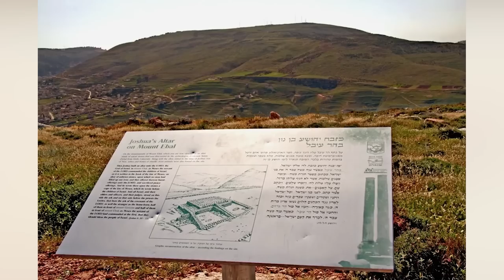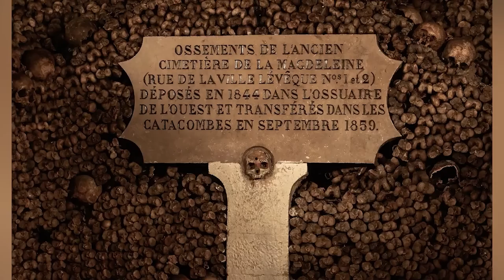Top 10 Terrifying Places You Should Never Travel To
From The Secret Metro 2 below Russia, to the Secret Adult Themed Room in The British Museum; There are some places you should NEVER see. Join us today on Bumblebee as we count down our Top 10 Terrifying Places You Should Never Travel To!

Timecodes:
0:00- Intro
0:08-